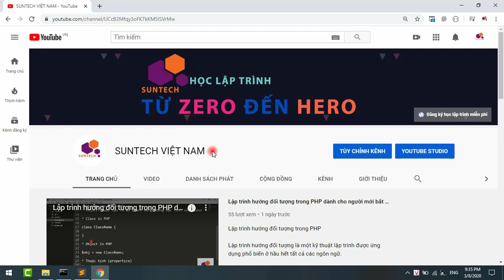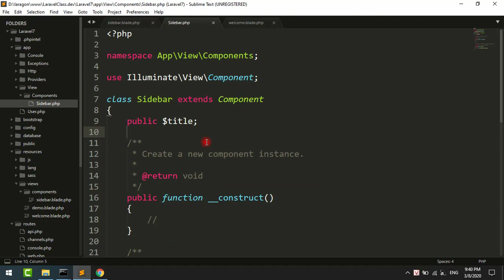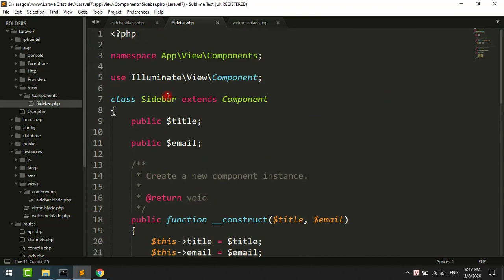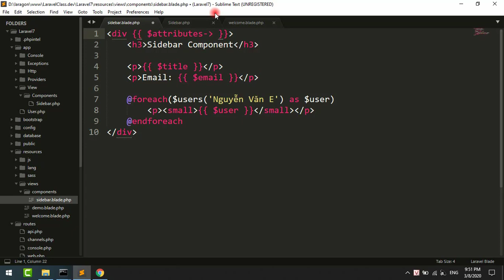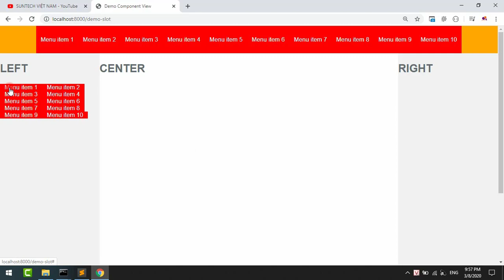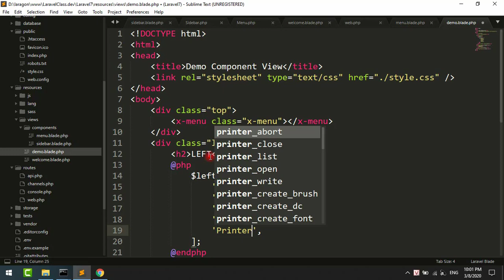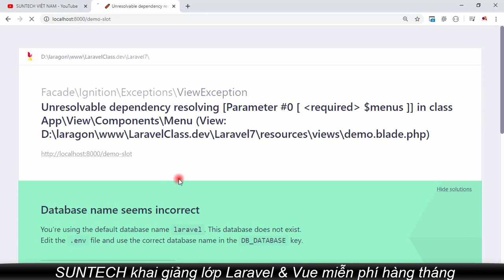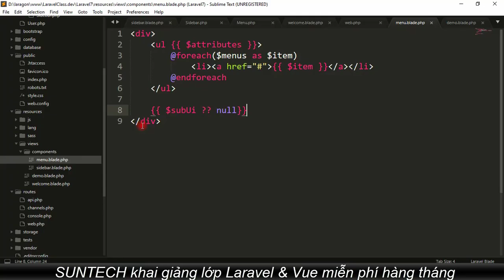Laravel 7 - Component blade view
Laravel 7 update component concept for blade view

Làm việc với Component trong Laravel 7